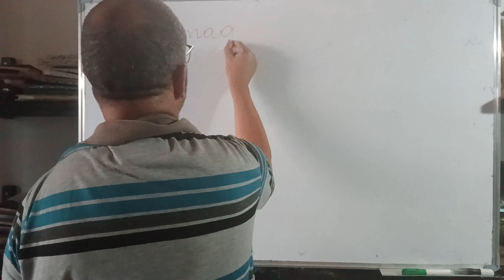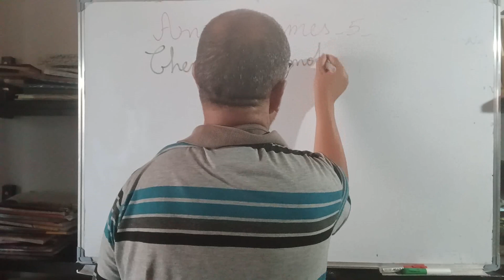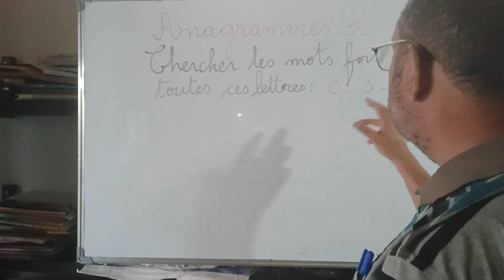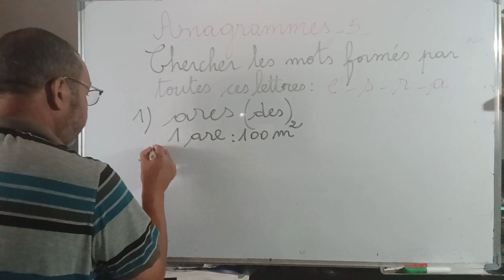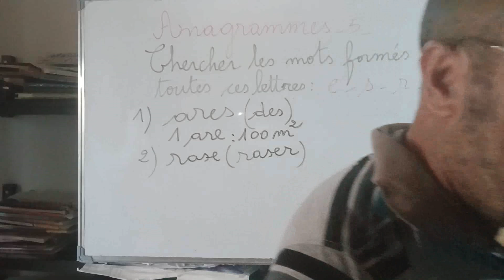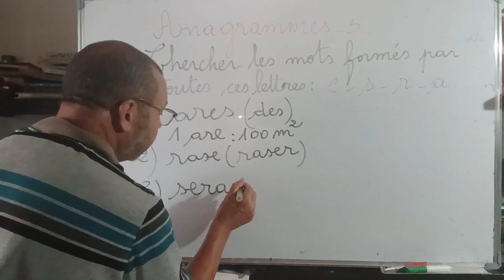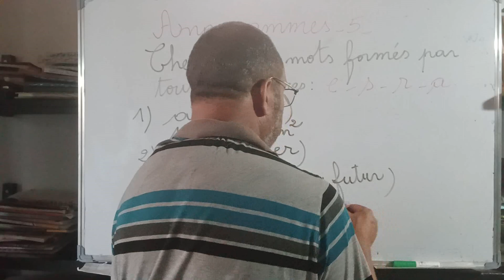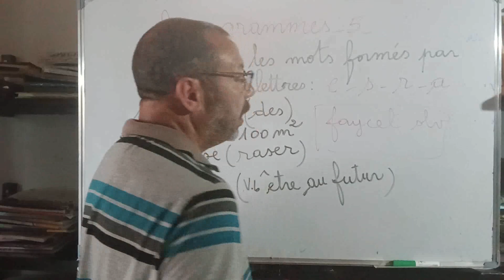Anagrammes 5 e s r a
Former des mots différents avec toutes les lettres présentées.